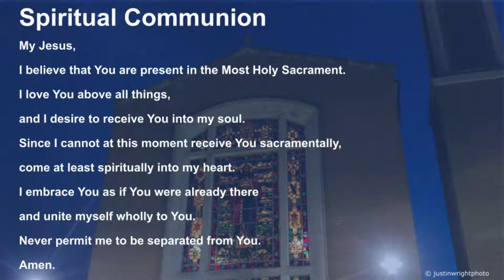St. Henry Catholic Church Livestream